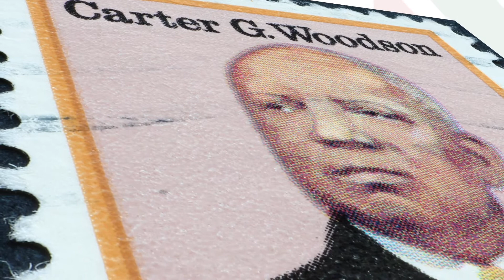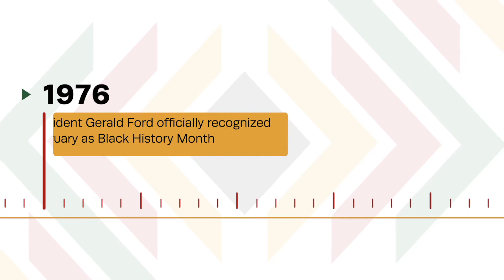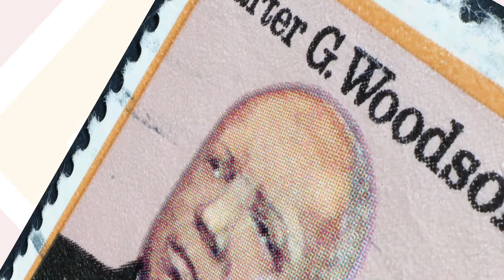Honoring Black History Month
The impact Black Americans have on society and culture has never been more visible than today.

As we celebrate Black History Month, Spectrum Reach will salute Black business trailblazers from our PayItForward community by recognizing their perseverance and triumphs.

With this video, you can learn more about the significance of this month, the evolution of the celebration, and how you can actively participate.